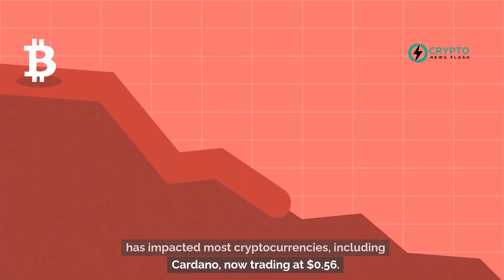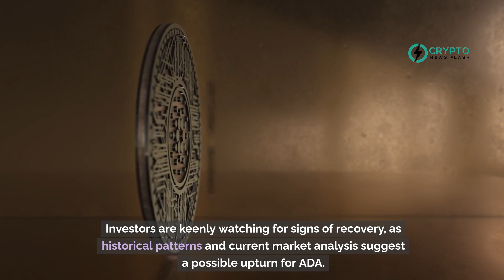Could Cardano Echo Bitcoin's Peak Performance? Experts Anticipate a Bullish Surge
In recent crypto market trends, Cardano (ADA) experienced a significant drop, losing over 12% in value last week. Despite Bitcoin's bearish influence on the market, analysts suggest that ADA might be gearing up for a bull rally, potentially leading to a new all-time high (ATH). Historically, ADA has followed Bitcoin's price patterns, with a lag of about 90 days to reach its own ATH. Presently, Bitcoin's price decline to under $66,000 has impacted most cryptocurrencies, including ADA, now trading at $0.5666. Despite this, Cardano's social volume remains high, indicating sustained popularity. On-chain metrics like the MVRV ratio show signs of a potential trend reversal, while technical indicators such as the MACD and RSI currently display a bearish outlook. Investors are keenly watching for signs of recovery, as historical patterns and current market analysis suggest a possible upturn for ADA.